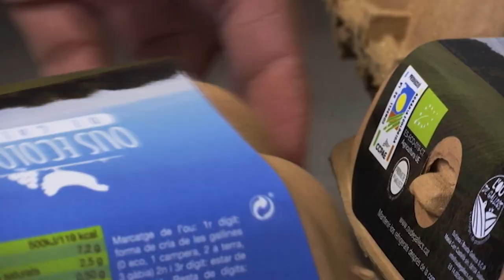Relleu generacional als entorn rurals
El relleu generacional és un dels problemes que posen en perill la continuïtat de la pagesia a molts indrets de l'Estat. A Gallecs, un espai d'Interès Natural del Vallès Oriental amb una àrea de 755 hectàrees, hi ha dos productors que han continuat el negoci familiar i han decidit dedicar-se al sector primari.

Autor del vídeo: Vallès Visió